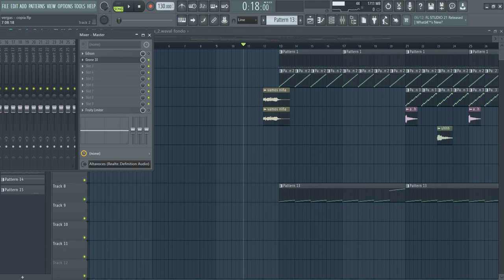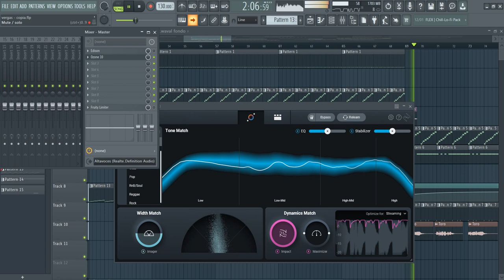prueba ozone 10 mastering